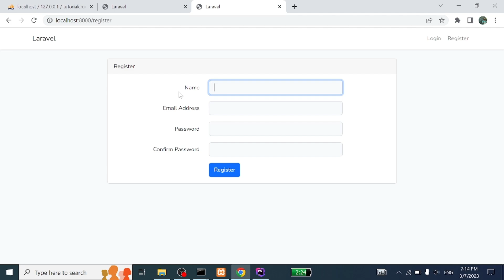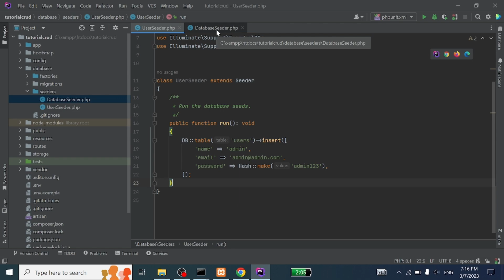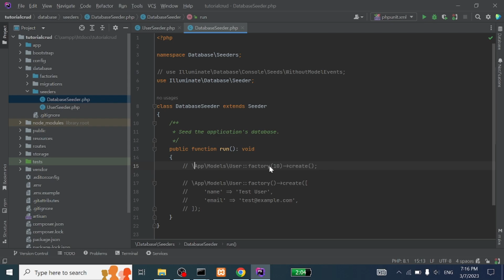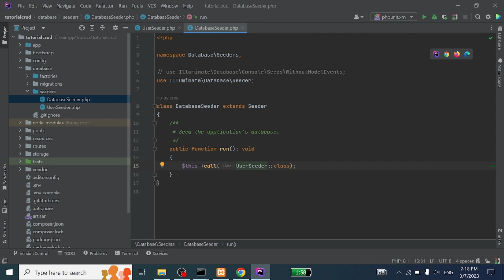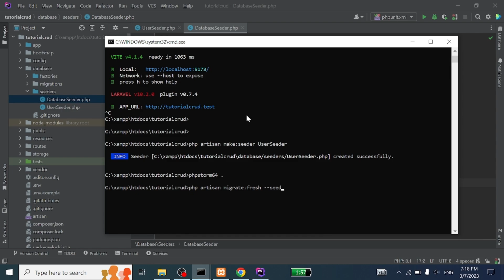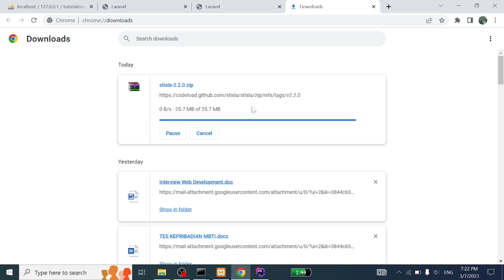Laravel 10 CRUD Tutorial Part 4 - Database Seeding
Jika ada pertanyaan tentang instalasi yang terlewat atau semacamnya, bisa langsung di comment ya gengs.